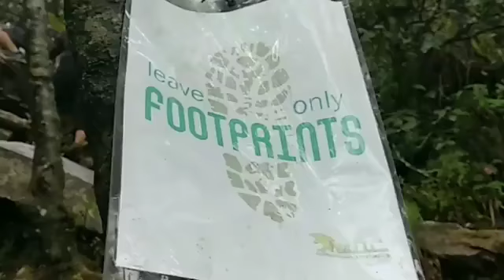Mt. Tarak ridge